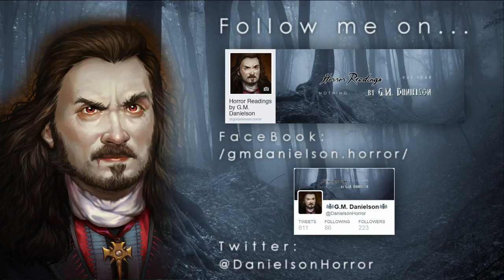4 TERRIFYING SPIDER HORROR STORIES | Nothing But Fear S1 E2 | campfire storytime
♢ TIME STAMPS ♢
Theme -- 00:00:00
Intro -- 00:01:42
"The African Bowana Spider" -- 00:03:53
2nd Intro -- 00:12:47
"Regarding Eve" -- 00:14:00
3rd Intro -- 00:27:20
"Tainted Candy" -- 00:28:16
4th Intro -- 00:34:41
"Spiders" -- 00:35:50
Outro -- 00:43:08

Podcast narrated and produced by G.M. Danielson.

♢ DESCRIPTION ♢

Join us 'round the campfire for the episode 2 of NOTHING BUT FEAR, the show where your fears are exposed! Tonight, we read 4 stories about that creepiest incarnation of pure evil: the SPIDER. Let us delve into these stories to better understand our fear of them...or perhaps increase it to new heights.

G.M. Danielson is a professional voice actor, sound engineer, and writer.

♢ SOUND EFFECTS ♢
Finnolia sound effects